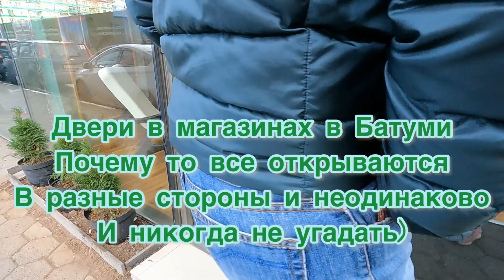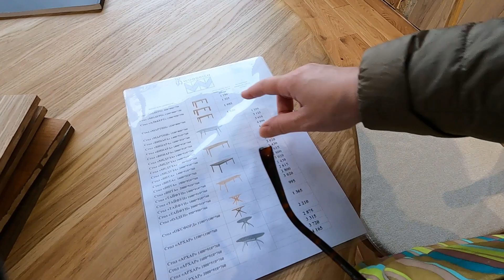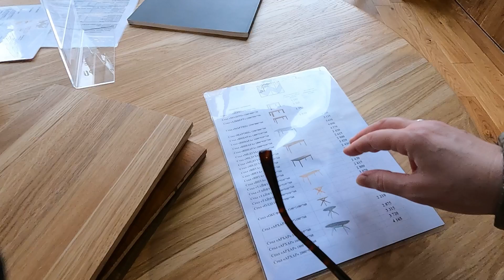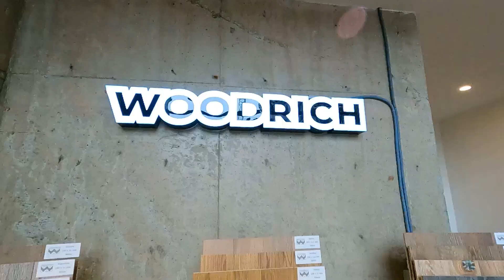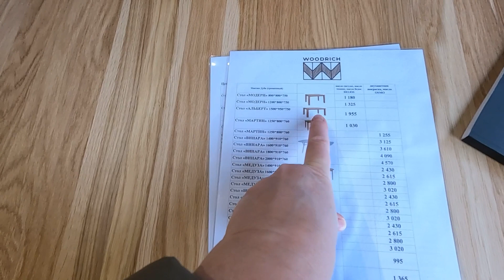Батуми, декабрь 2022. Магазин Woodrich. Небольшой обзор. Натуральное дерево!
Мы посетили интересный магазин, производителя натуральных дверей, мебели, наличников для дверей. Также столов, стульев, кресел и фурнитуры.
Обязательно кому то будет полезно и информативно.

Также , можно вступить в мою группу  на канале Телеграмм

Я в Тик-Ток